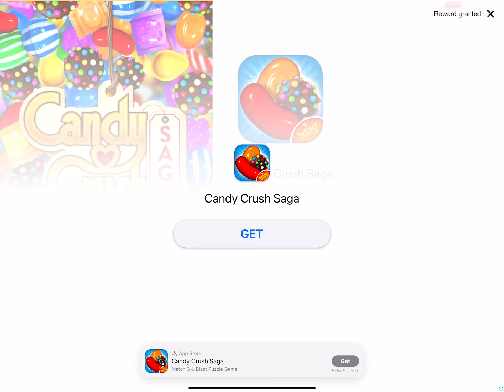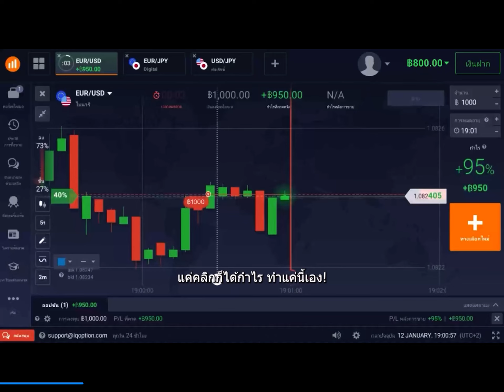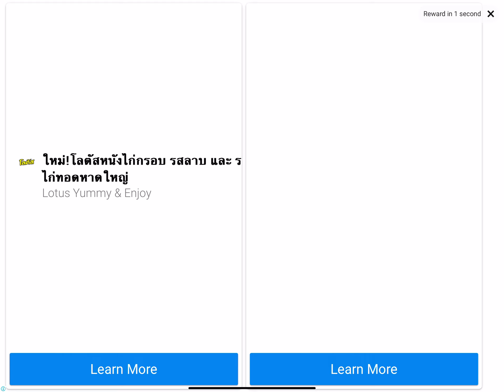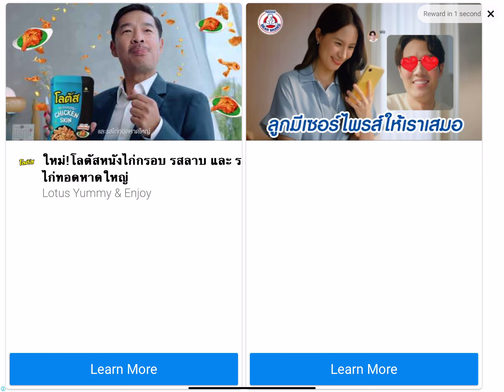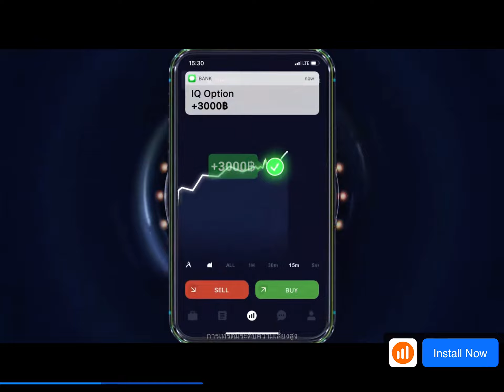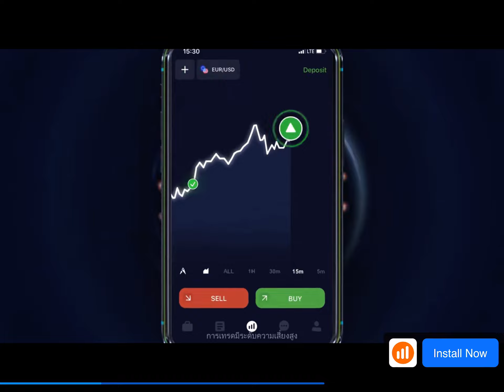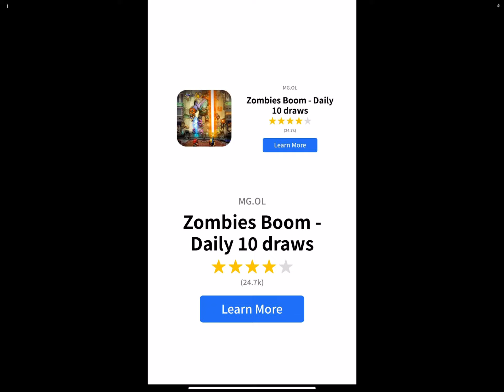Seekers Notes | 117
Recorded 30 May 2024 on iPad screen.
Seekers Notes v2.50.1